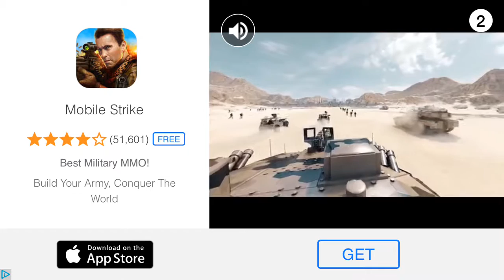PBA Bowling Challenge - PBA Regionals West | Shark Open SW | 720p60 on iOS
Welcome Friends and Fans. This is the Shark Open SW in the PBA Regionals West of the PBA Bowling Challenge game on iOS.